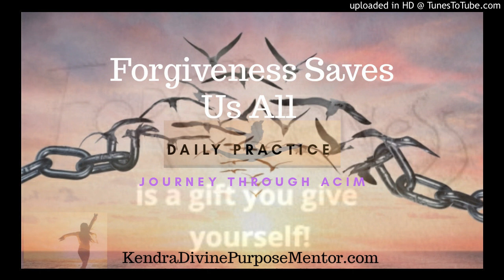Daily Forgiveness Saves Lives | Journey Through ACIM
As we awaken we awaken the world around us. We are all in this together. Trust our brothers and sisters, who are one with us. Trust them to do something different while you work on your own healing and awakening as you live as an example of your practice. Be the change you desire to see in the world. Catch yourself when you slip off course and forgive yourself when you do. And remember the Truth that you are a holy child of God created perfect with everything that you needed inside of yourself. Ask for help when you need it. You give other's a purpose when you ask questions.

To schedule a DNA Activation with Kendra that will catalyze your gifts and give you clarity of remembering your mission here and when gifts you came here to give Click the link below to get started.

☆♡♡☆ Would you like to help support Kendra with Any Help?

My name is Kendra and I'm The Divine Purpose Mentor, Spiritual Teacher, and Metaphysician.

Are you tired of living a mediocre unfulfilling life?

Are you struggling to get out of bed feeling like every new day is like your living groundhog day?

Are you having trouble in relationships and really wanting to just connect deeply with someone but your losing hope that it exists for you?

A different job... a different spouse... Being able to drink

more... Eat more... Going on more vacations.

Most of us think a better life is about creating something

different in our life. But how many times have you changed

the THINGS in your life and found that life wasn't better...

it was just DIFFERENT.

That's because having a better life-one that makes you

excited about waking up every single day-doesn't start by

changing what's around you. Having a better life starts with

having better EMOTIONS.

I know that I can help you heal and live a purposeful life.

KendraDivinePurposeMentor.com

Youtube.com/c/KendraDivinePurpose

Venus DivineGoddessHealing, FullMoon, Mother, Relationships, Lightworkers, Archetype, Arcturian, Healing, Lifepathpotential, breathing, ShadowToLight, Dance Channel, Lightlanguage,